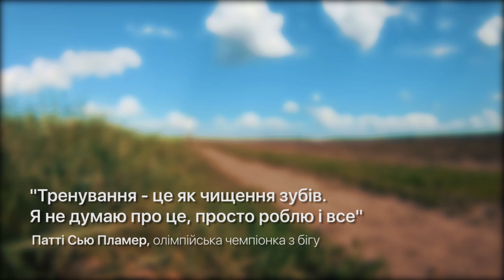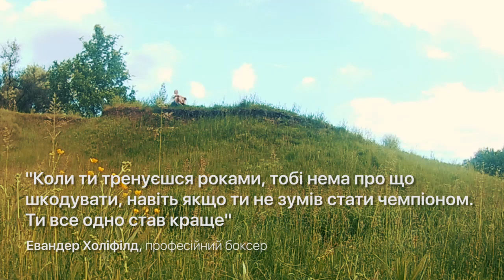БІЖИ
Трохи мотивації